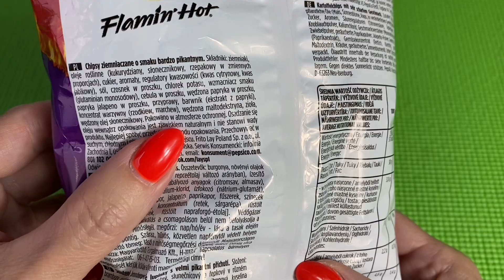Lays Chips ASMR | ASMR Satisfying Video Unwrapping Chips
Lays Chips ASMR | ASMR Satisfying Video Unwrapping Chips | ASMR Satisfying Video